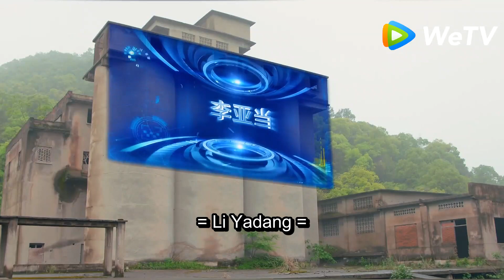Super Star Academy (Akademi Zodiak) | Special Clip Kerjasama Tim | 超星星学园 | WeTV 【INDO SUB】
Di dunia paralel, Super Star Academy memberi peringkat orang berdasarkan tanda horoskop seseorang. Cheng Zhi Er, yang telah diintimidasi sepanjang hidupnya, tiba-tiba direkrut untuk pendaftaran di akademi ini. Kekuatan gaibnya sendiri perlahan-lahan terbangun dan dengan demikian memulai kehidupan barunya dengan ahli waris di dunia paralel ini.

Sean Xiao - Fang Tian Ze
Uvin Wang - Cheng Zhi Er
Bai Shu - Wan Shi Cun
Wu Jia Cheng - Shen Hao
Peng Chu Yue - Li Ya Dang
Xu Xiao Lu - Huo Bei Bei

★CDRAMA Lainnya★
☞ 《The Fox's Summer Season 2》 :
☞ 《Master Devil Do Not Kiss Me》 :